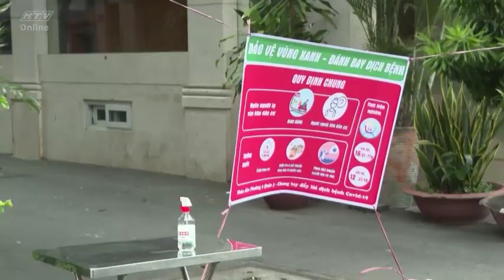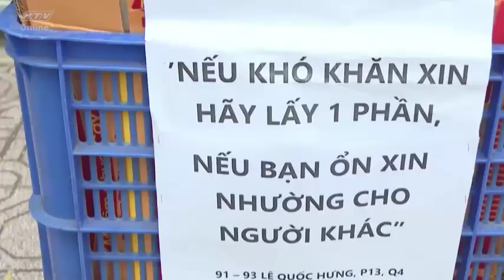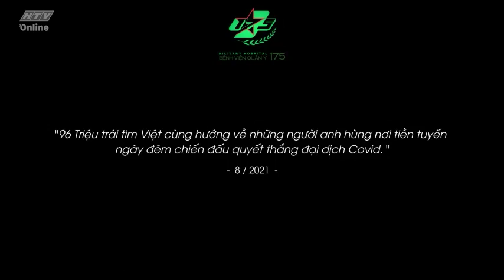NHỚ SÀI GÒN - MV ca nhạc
Thể hiện: Vũ Thắng Lợi
Lời thơ: Trương Hòa Bình
Phổ nhạc: Nguyễn Hồng Sơn